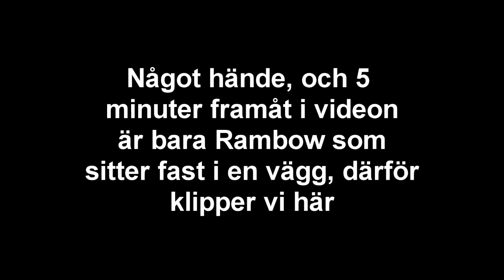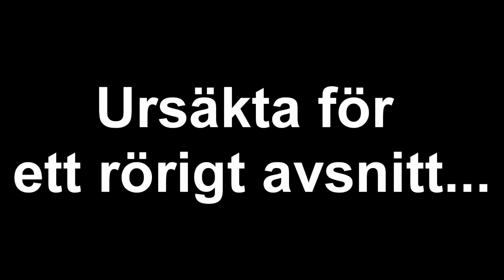Xtrem Överlavnad #8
Välkommen till xtrem överlevnad! Idag så fångar vi in en egen zombie som vi sedan ska få tillbaka till livet igen. Vi kommer på att vi inte har tillräckligt mycket ingredienser, och det laggiga spelandet gör att avsnittet blir kortare än vanligt...

DELA OCH GILLA! DET HJÄLPER MER ÄN NI TROR!